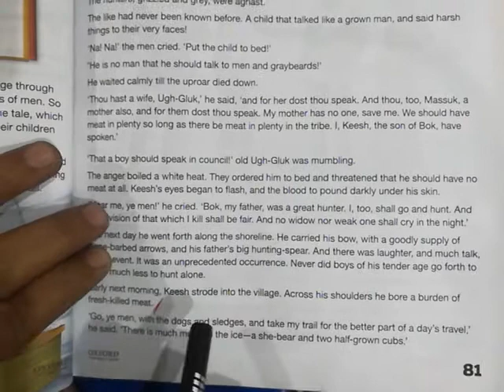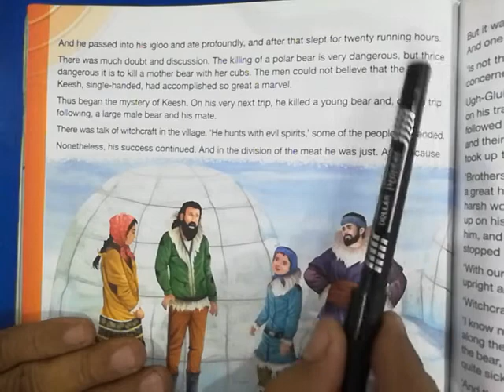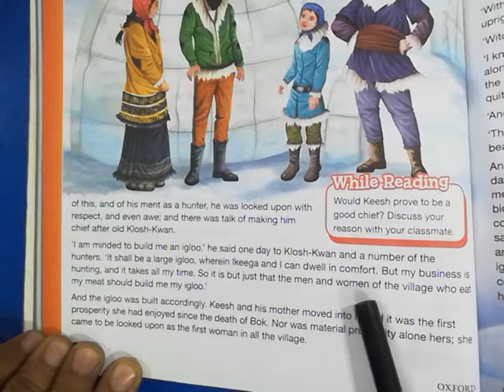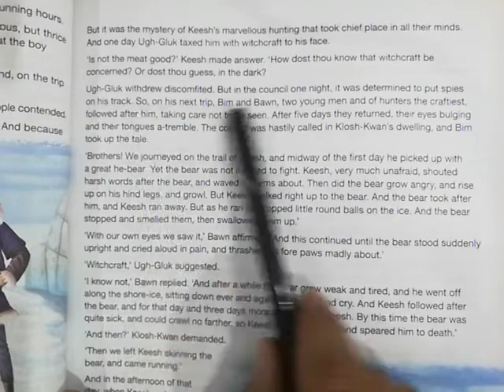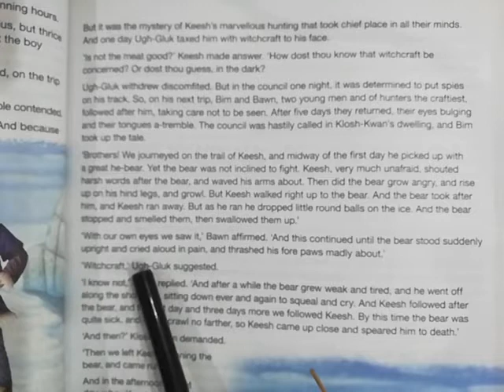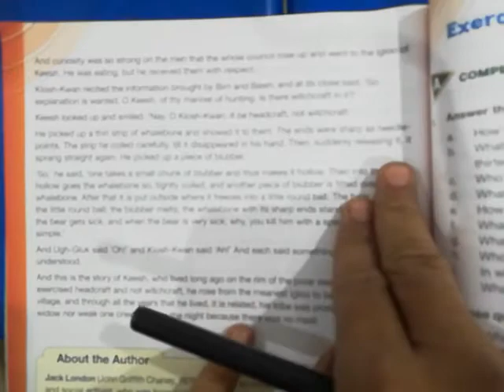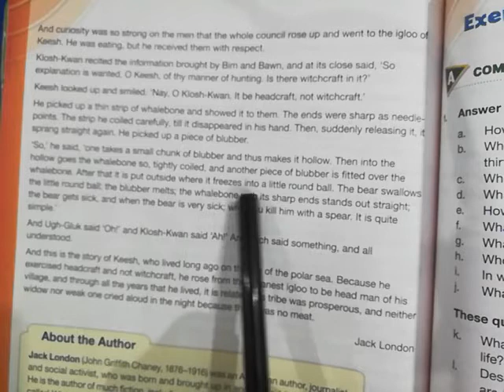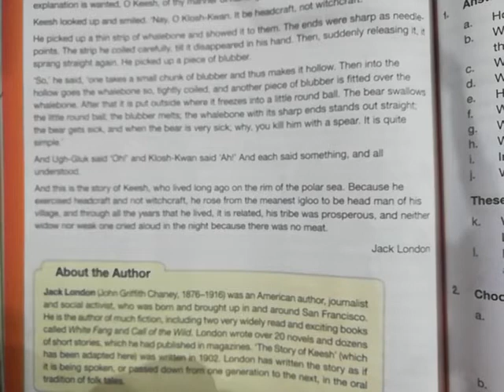English |7th grade |The Story of Keesh |Part2 |Translation